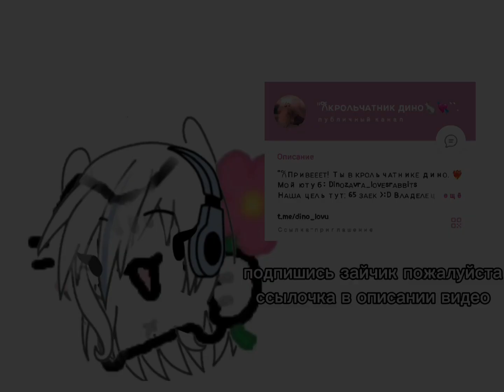~{}×``я тебя использовала.×{}``||𝐦𝐞𝐦𝐞||×``original.``×–°•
{♡} 𝓗𝓮𝓵𝓵𝓸 𝓭𝓮𝓪𝓻💕~``

– 𝓬𝓪𝓹𝓬𝓾𝓽
– 𝓖𝓪𝓬𝓱𝓪 𝓵𝓲𝓯𝓮

𝙛𝙚𝙖𝙩𝙪𝙧𝙞𝙣𝙜? : ‎random people (?).

```𝙢𝙚𝙢𝙚```
𝙤𝙜: 𝙢𝙞𝙣𝙚.
𝙞𝙗/𝙞𝙙: 𝙢𝙞𝙣𝙚.

///×🐇𝕣𝕦𝕝𝕖𝕤💗×///
𝟑. 𝐝𝐨𝐧'𝐭 𝐡𝐚𝐭𝐞 𝐦𝐞 (𝐛𝐚𝐧) 💀
𝟒. 𝐈𝐭'𝐬 𝐣𝐮𝐬𝐭 𝐚 𝐯𝐢𝐝𝐞𝐨🎥